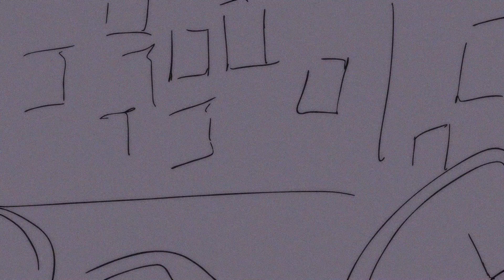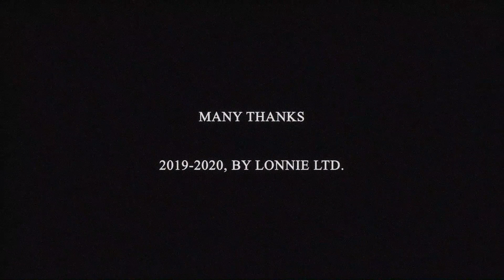The Destructive Run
Welcome to this Installment of "Skaters"

By Lonnie.